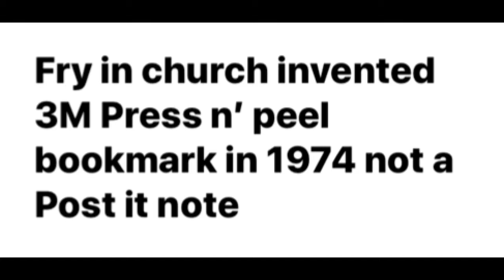Post it notes 3M company whistle-blower tells the truth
Post it notes 3M company whistle-blower tells the truth about the greatest stationery invention of all time.